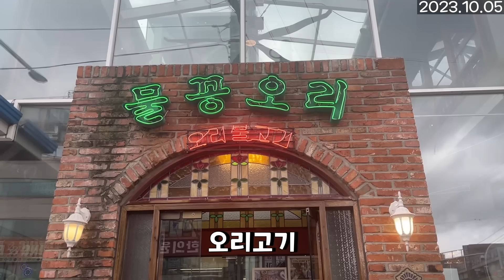2-1부터 정성으로 키운 나무렉사이 (2023.10.05)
0:00 체스
11:16 출출